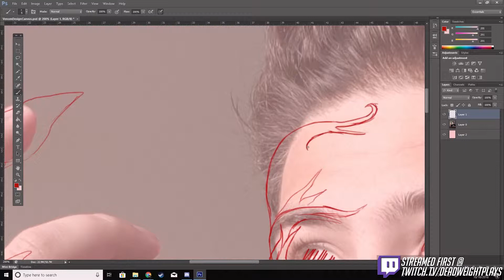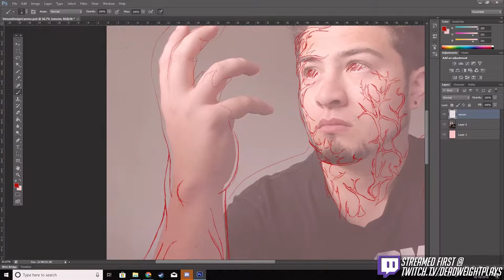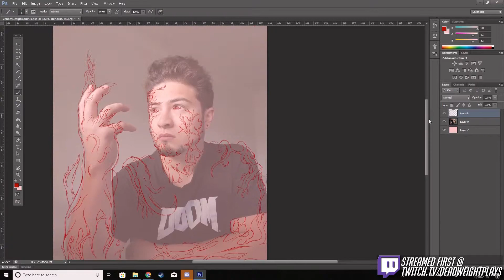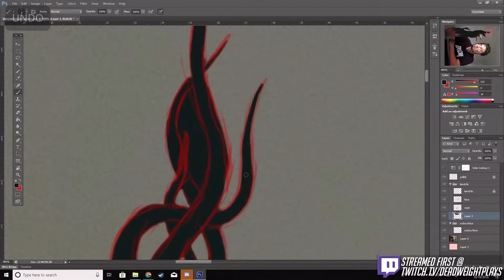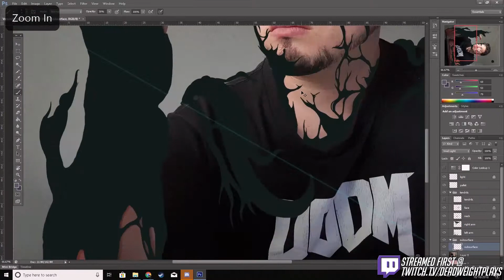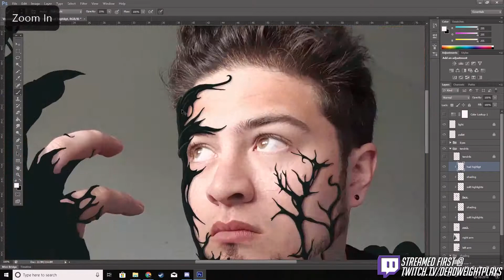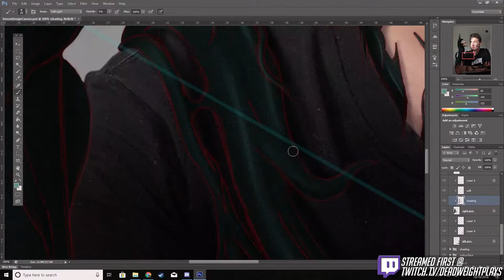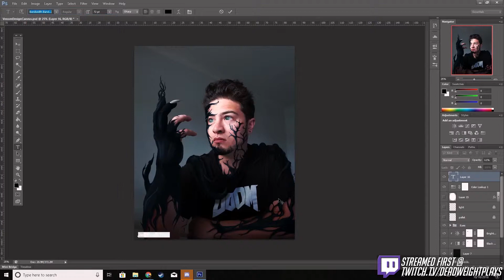Venom Timelapse | Spooktober 2018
If you have any comments or suggestions, drop them in the box below.

thank you so much for you constant support and I hope to see all of you in my next video :)

Title: New Age (feat. Celldweller) by Muzzy from The Cascade EP
Title: Riding The Storm by Muzzy from Monstercat 004 - Identity
Title: Children of Hell by Muzzy from F Minor Factory EP